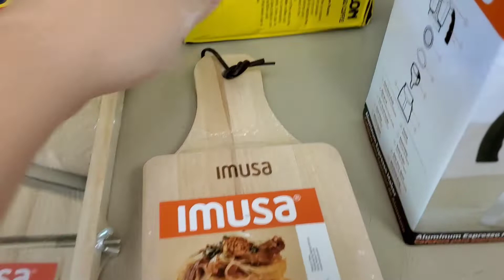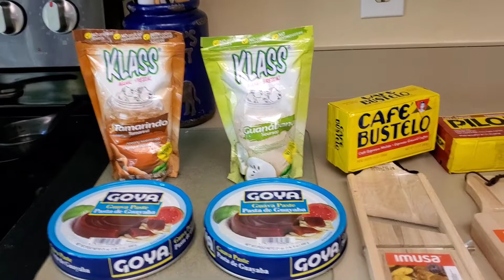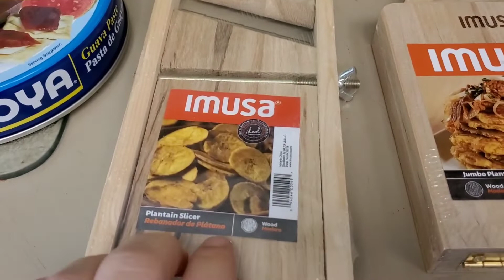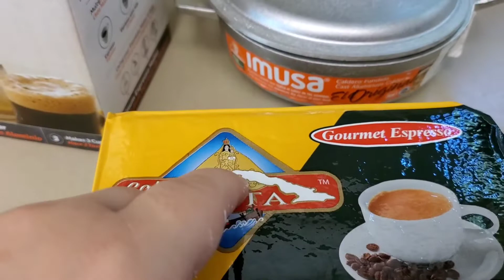Facebook Group August 2020 Giveaway video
~patent pending~

3. If you're not a member of the Facebook Group then please click below and join

*WINNERS WILL BE PICKED FROM THE COMMENTS AND ANNOUNCED ON FACEBOOK GROUP**